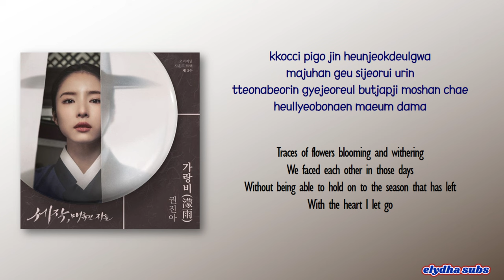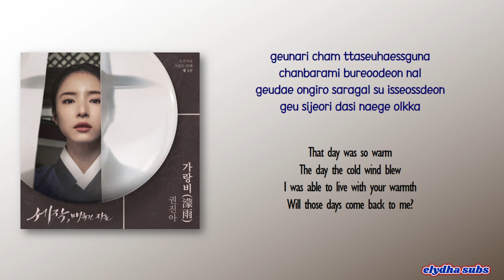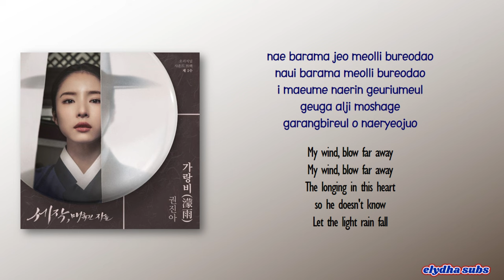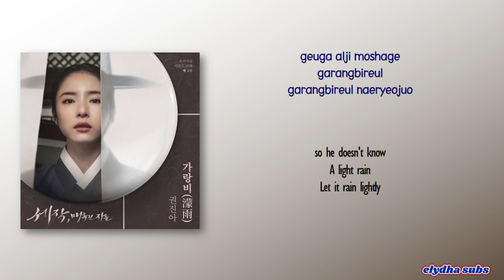Kwon Jin Ah – Drizzle (가랑비(濛雨)) [Captivating the King OST Part 2] [Rom|Eng Lyric]